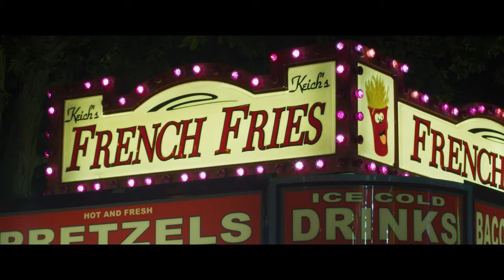That's Just Not Fair - Short Film / BPCC 4K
lol a little short film joke, enjoy :) love ya'll!

follow God.

Song - "Wondering through the Night" - Michele Pillar